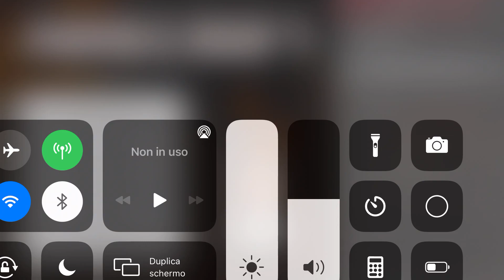Megan ( horror minecraft)